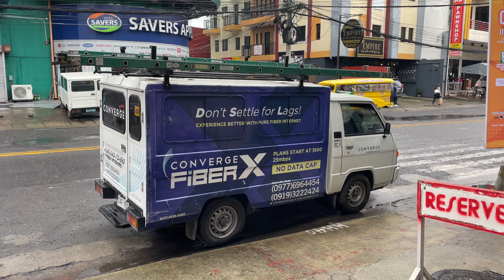Permanently Closing Down Operations at the Uptown Bungalow in Downtown Barrio Barretto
Turn out the lights, the party's over... We had a great stay in Barrio Barretto over the past few years, but emerging developments require this crew to muster at another location.